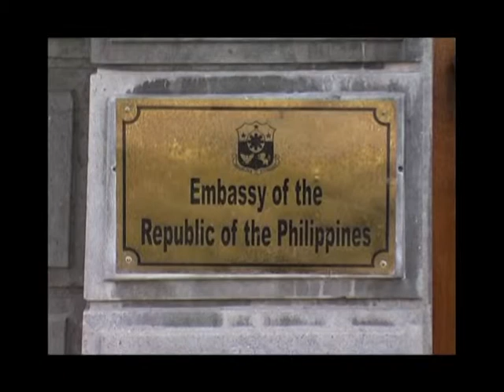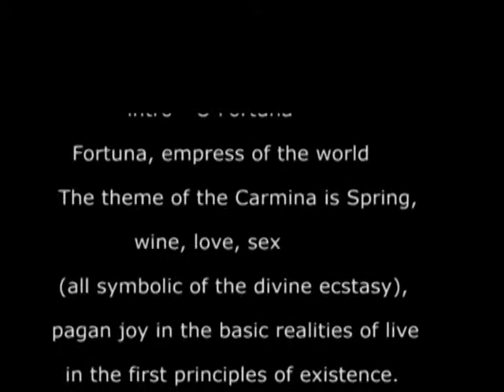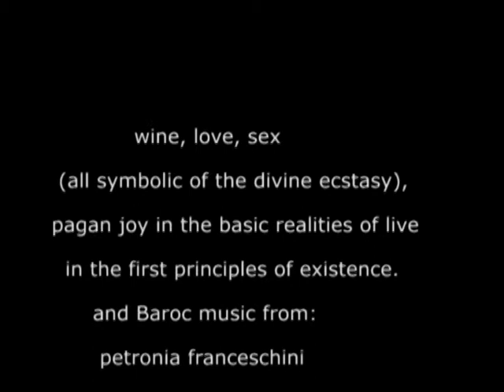Trailer van de film "21st Century Thinker" I.A.N. (C)2015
21st Century Thinker and Doer, Prof.mr Olaf Baron van Boetzelaer